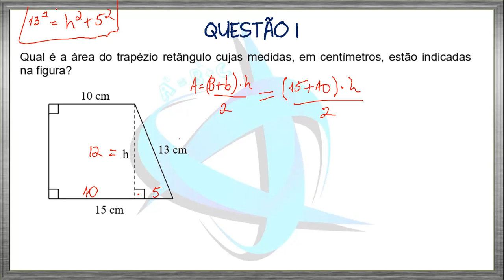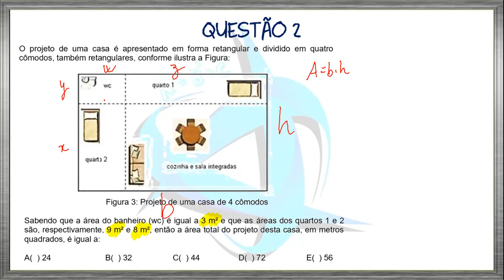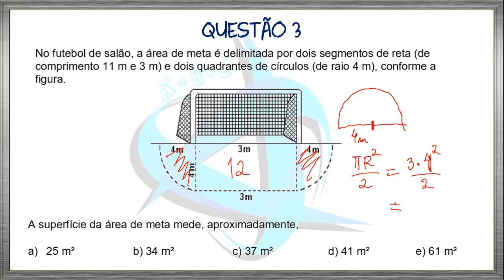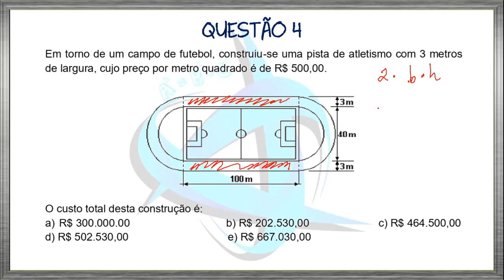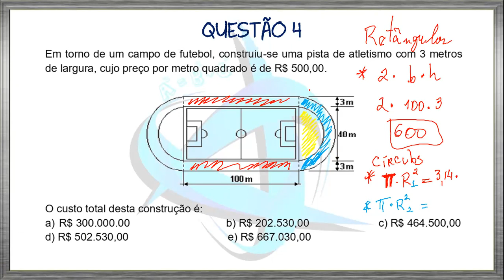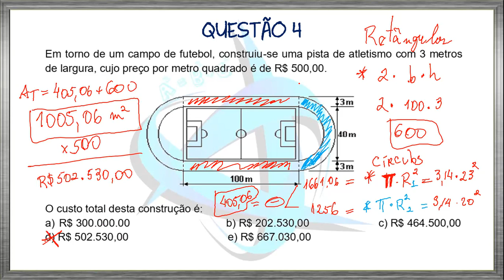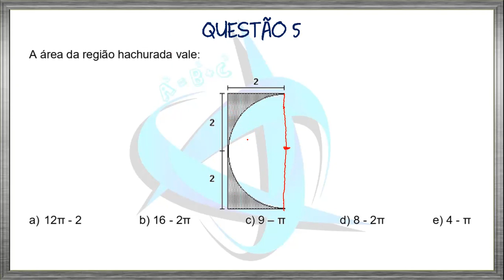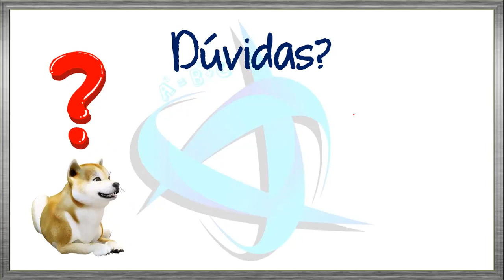Aula #10 - 3º Ano do Ensino Médio - Áreas de Figuras 📐📏📚